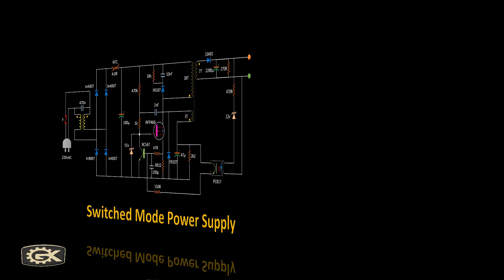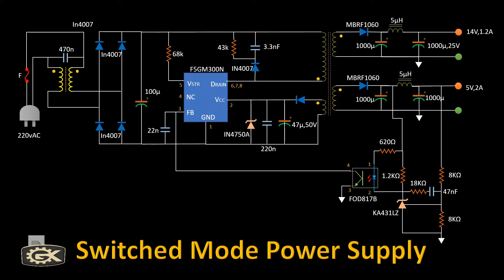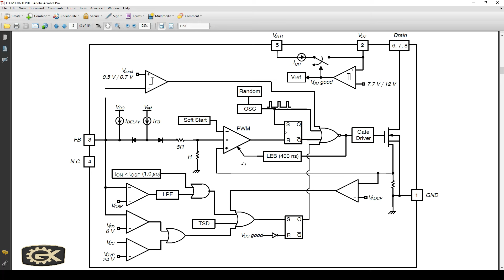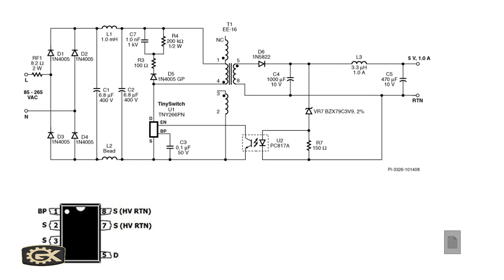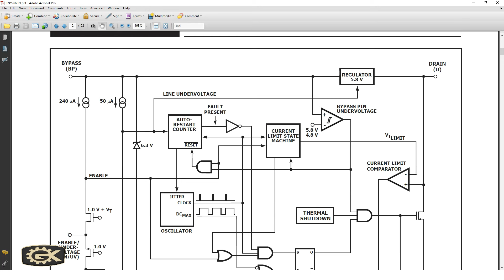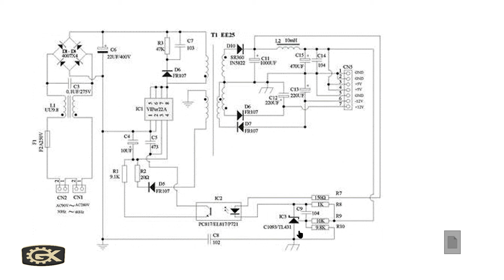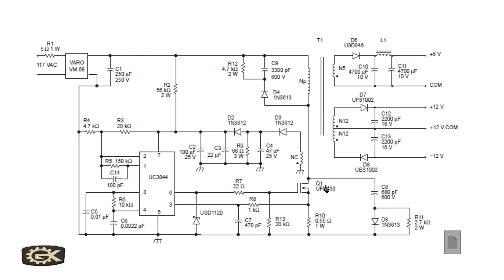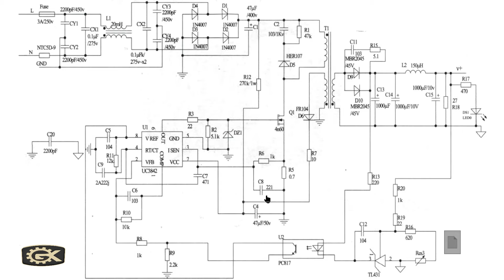SMPS circuits using various IC - Working principle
Video explains SMPS using IC, Various types of circuit explanation.